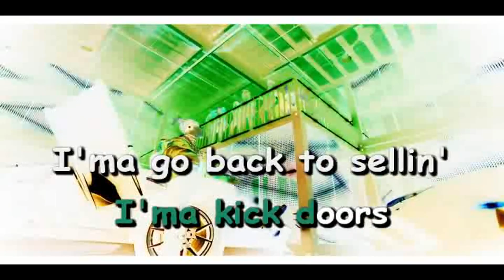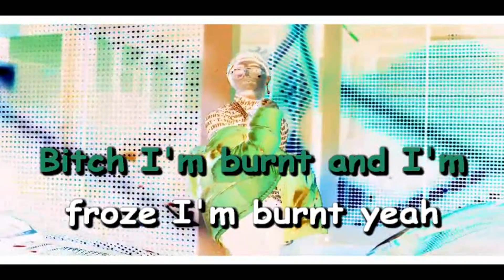Lil Pump - Butterfly Doors (Караоке)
Бит - CBMIX
Ремейк - X-Minus

По опросу выиграл Лил Памп, держите)